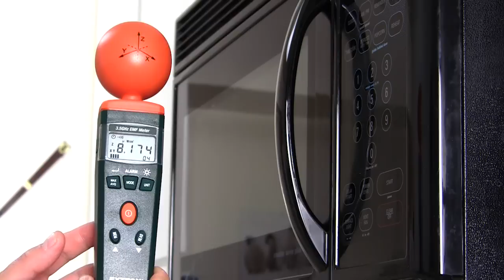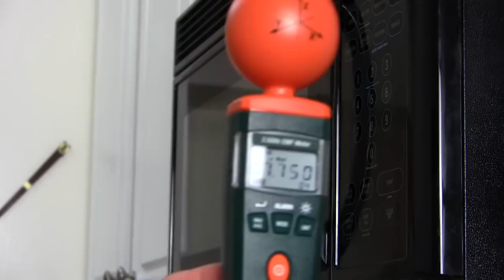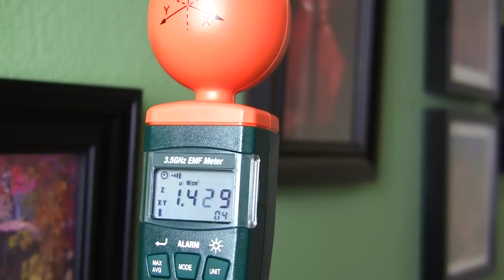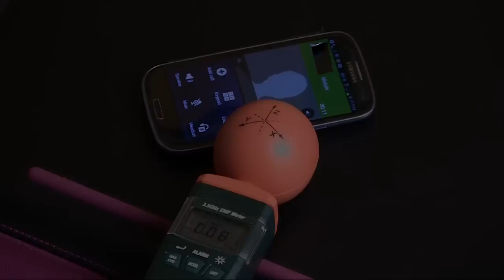Cell Phones and Microwave Oven Radiation ★ EMF Meter Experiment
This is our small experiment in which we used EMF meter (instrument for measuring electromagnetic fields) demonstrating radiation from microwave ovens and cell phones. Keep in mind that although the numbers jump up and down, the units are very small and fit within safety limits. Different countries have their own regulations.
♦ Extech 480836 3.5GHz RF EMF Strength Meter